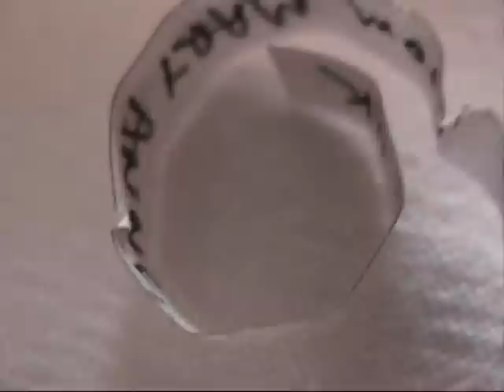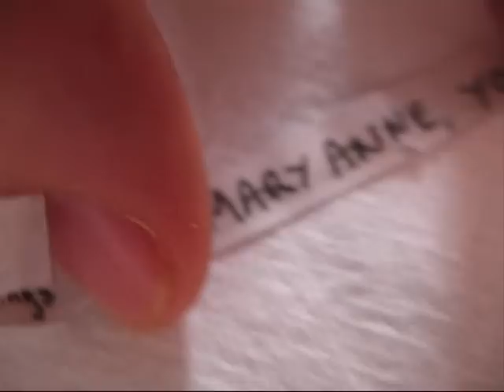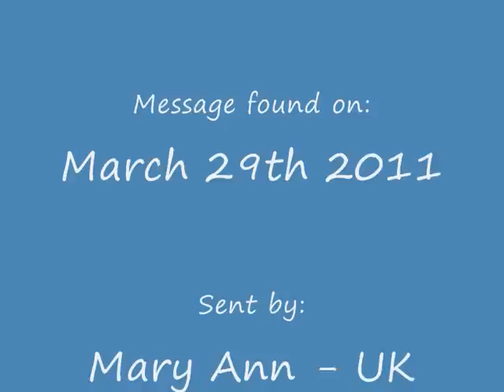Extreme Mail-Art from the UK: The secret message - ZALOP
After two videos of the Extreme Mail-Art from Mary Ann (UK):
1 - the box unopenened
2 - the opening of the box
Now there is the third videono:
3 - the secret message on the snails when they are put in order of size.
Video by Ruud Janssen, recorded on March 29th 2011

Thanks Mary Ann for the new ZALOP additi